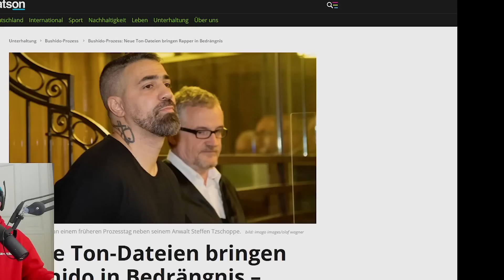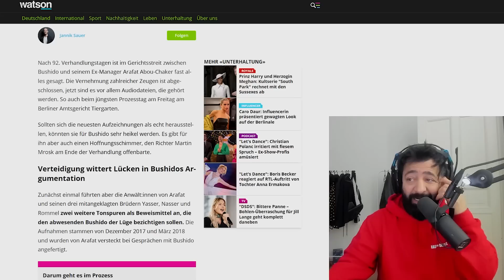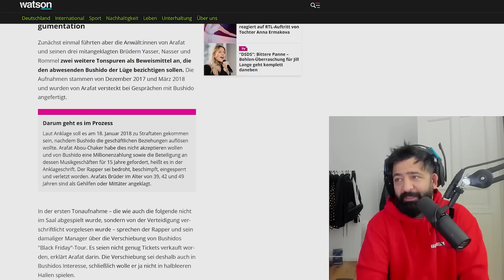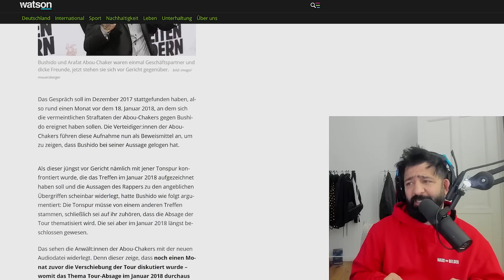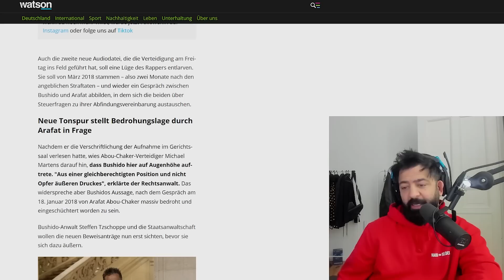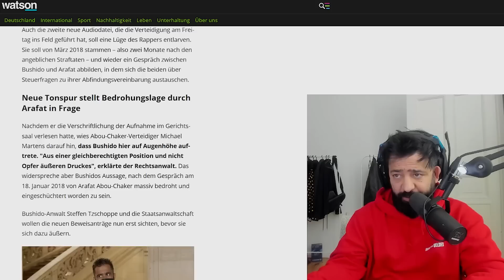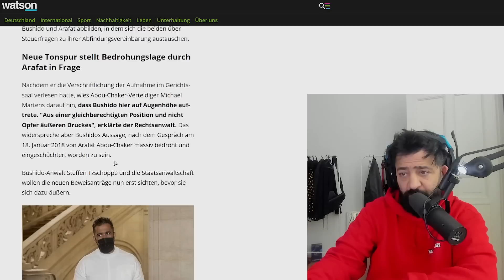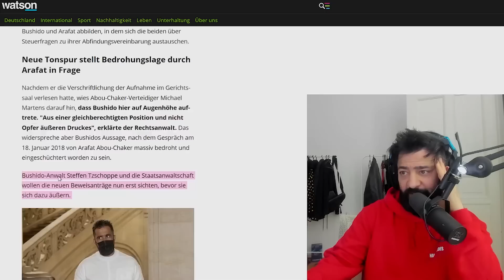Erneut geheime Aufnahmen aufgetaucht! - Bushido-Prozesstag 92 RoadTo100 | Rooz Reagiert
00:00 Intro
00:29 Erneut geheime Aufnahmen aufgetaucht! - Bushido-Prozesstag 92 RoadTo100 | Rooz Reagiert